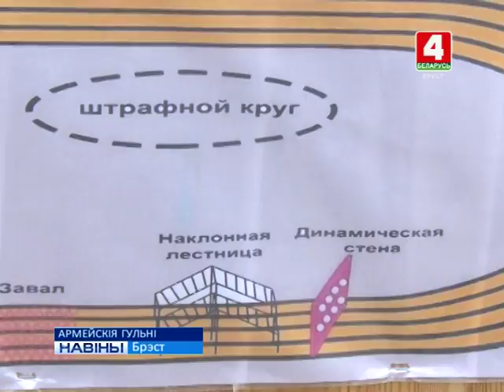АРМЕЙСКІЯ ГУЛЬНІ (Відэа)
У ліпені на Брэсцкім палігоне пройдзе снайперскі этап міжнародных армейскіх гульняў. Месцам спаборніцтваў Беларусь выбрана ўпершыню. Свой удзел ужо пацвердзілі зборныя 20 дзяржаў Еўропы, Азіі і Афрыкі.